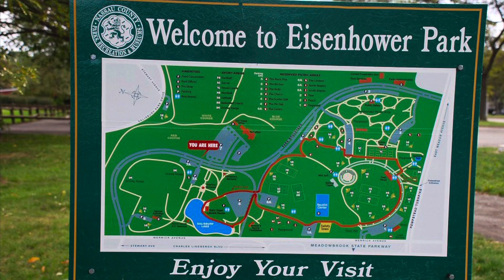Another fun weekend | Park in long island | 2nd week of April 2022